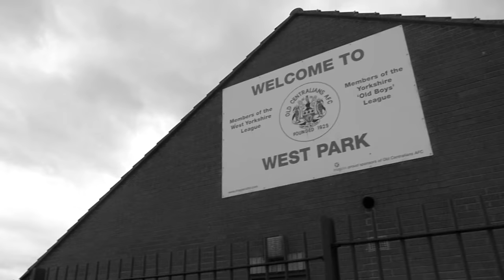CK - Life [Music Video] | First Media TV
CK with his single Life.

●Support with a LCSS!

● First Media TV - This media channel focuses on underground music and we are always looking for ways to expand this further. We provide services for: Music Videos, Freestyles Videos ( Heat Sessions ), Promotion videos, Commercial Videos ( Adverts ), Acoustic Sessions ( AV Sessions ), Dance Videos, Instrumentals and more!

We are looking forward to work with anyone to help us expand this media channel as well as helping our customers achieve what they need.

●Keep Up with First Media TV on social Network.